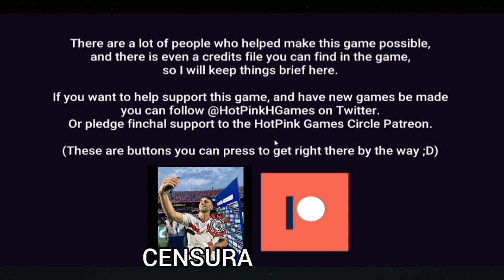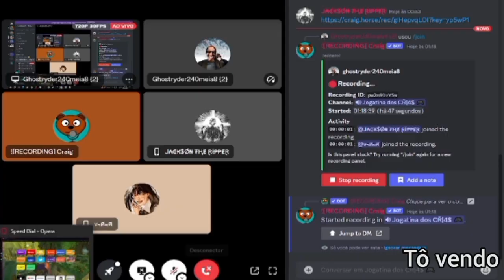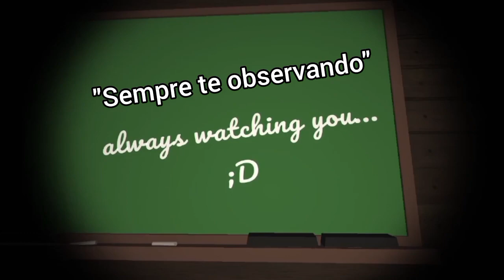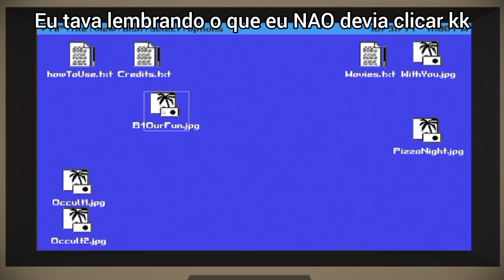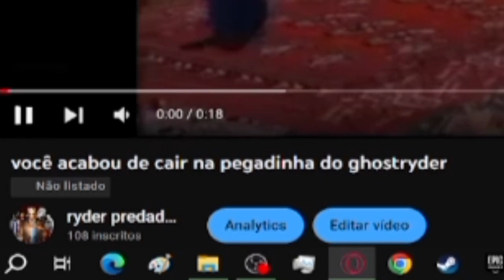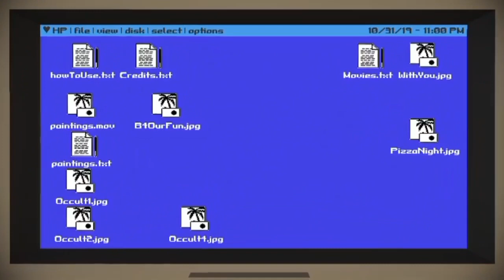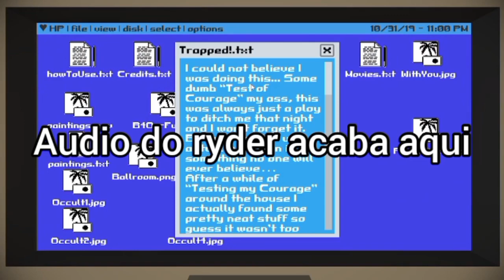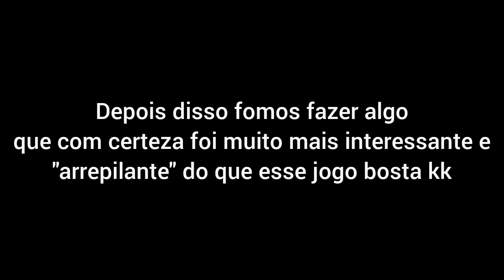O PIOR JOGO DE TERROR DA HISTORIA DA HUMANIDADE (ESPECIAL DE DIA DO SACI)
E OLHA NO QUE DEU!

Versão sem censura para os membros do canal

itch.io

pesquisa o jogo ai